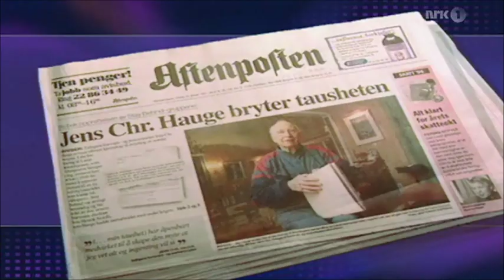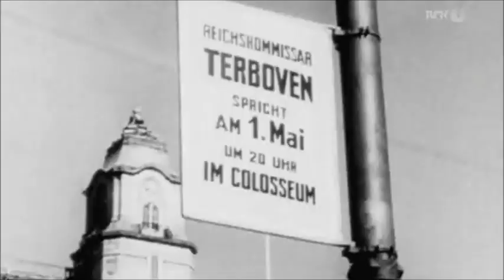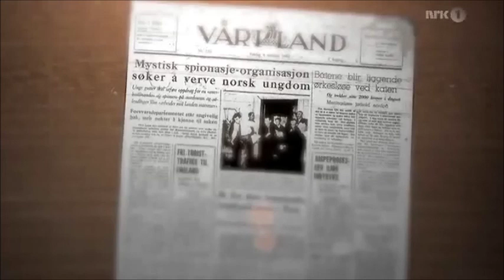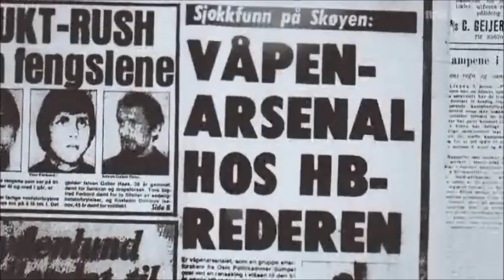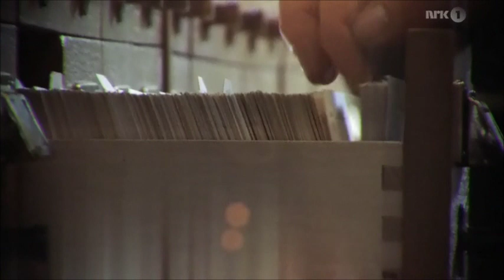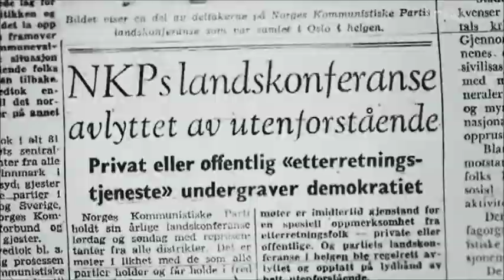Jens Chr. Hauge - kommunistovervåking og stay behind-grupper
Utdrag fra andre del av "Nasjonens skygge".